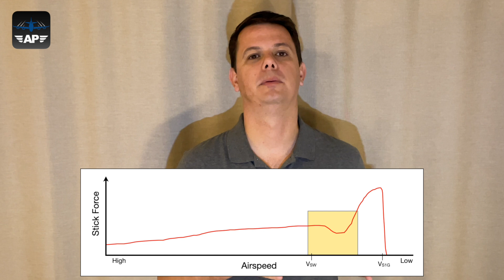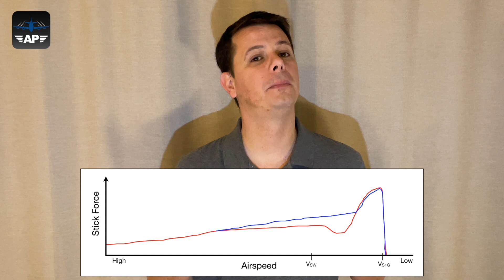Por que o Boeing 737MAX precisa do MCAS? - EP026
No vídeo de hoje descubra qual a história por trás do MCAS (Maneuvering Characteristics Augmentation System) e veja porque a Boeing precisou instalar este sistema no Boeing 737MAX.

Aproveite a novidade para se tornar um membro do canal por apenas R$7,99 por mês! Clique em SEJA MEMBRO ou no link acima e confira os atrativos desse recurso!

Gosta do conteúdo do canal? Então adquira o seu exemplar do livro "Aircraft Performance Weight and Balance - 4th Edition"

Baixe aqui o sumário do livro em PDF e confira o que tem dentro deste rico material:

2a Edição (2019) em Português: R$219,00 (capa comum)

4a Edição (2024) em Inglês: R$259,00 (capa comum)

4a Edição (2024) em Inglês: R$299,00 (capa dura)

O frete pra qualquer lugar do Brasil custa mais R$30,00 e o pagamento é feito com PIX.

Preços válidos para dezembro de 2024 e sujeitos a alteração.